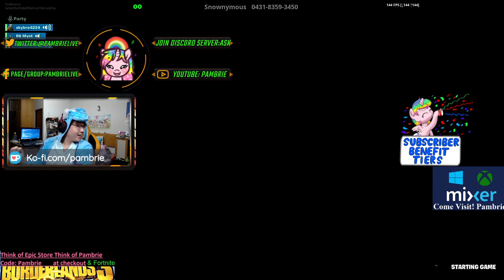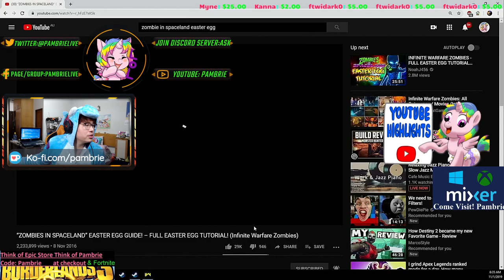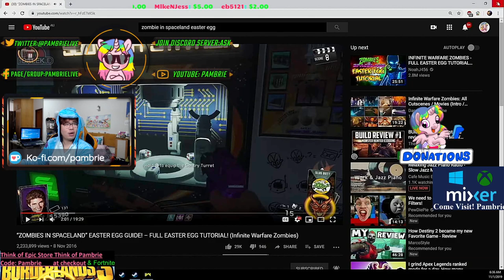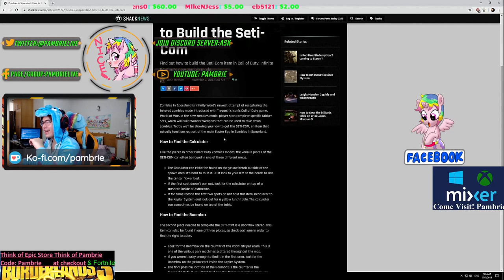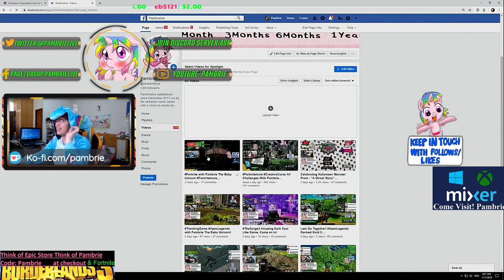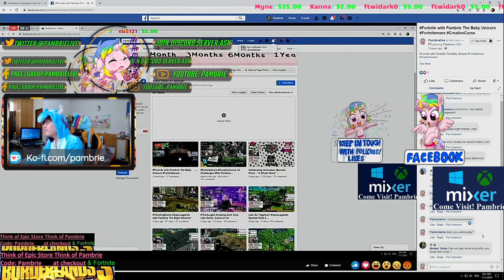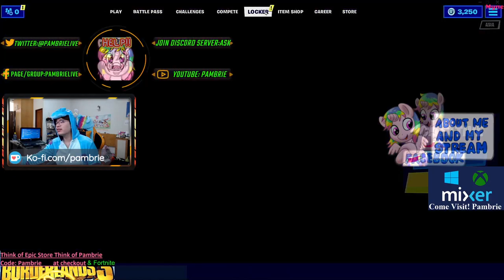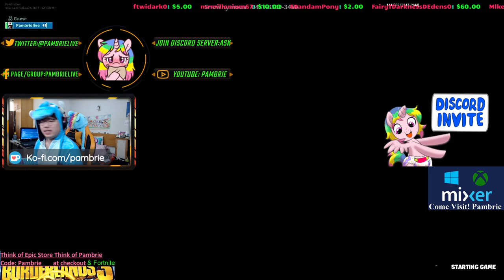Fortnite with Pambrie The Baby Unicorn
Welcome to my crib! Discord Invite to my server

Do you Like Quests in Games?

PAMBRIE DIGITAL EMOTES IS UP FOR SALE!

Buy Pambrie Stickers Today!! Up to 25 Digital Stickers/Emotes to be have. Get them Now! All art are commissioned and Copyright license by Pambrie.

"You Got A Unicorn!": $5 Enjoy 1 full size Pambrie the baby unicorns picture/emotes.

"3rd Time is a Charm" $10 Enjoy 3 full size Pambrie the baby unicorns picture/emotes.

"There is no such things as Too many Unicorns" $25 Enjoy 8 full size Pambrie the baby unicorns picture/emotes.

Start collecting all 25 stickers/emotes Now!
Check in with me or message me to redeem your rewards today!!